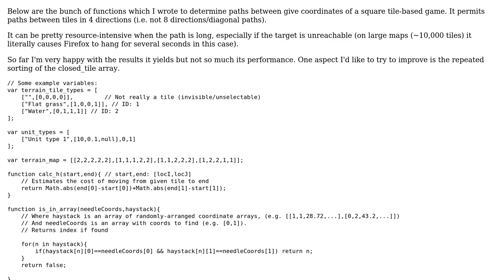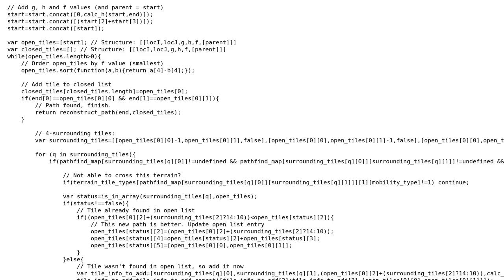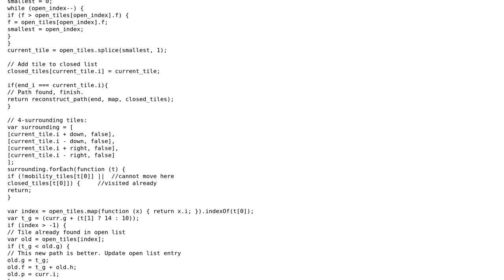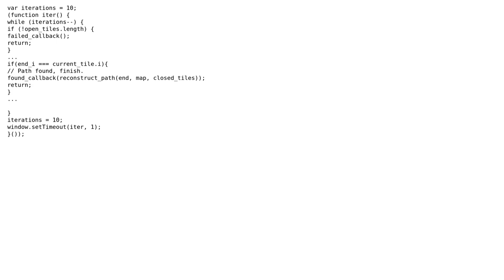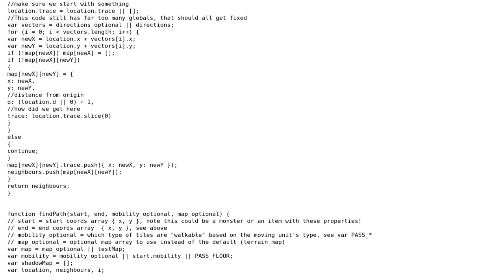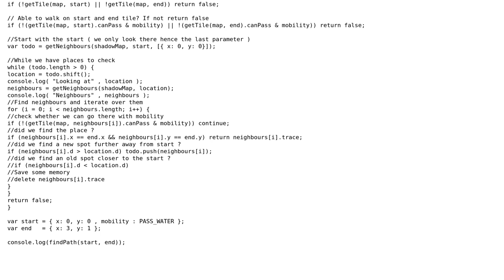Code Review: Javascript A\* pathfinding function for tile-based game optimisation (4 Solutions!!)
Code Review: Javascript A* pathfinding function for tile-based game optimisation

With thanks & praise to God, and with thanks to the many people who have made this project possible! | Content (except music & images) licensed under CC BY-SA | Music | Images & others | With thanks to user RoToRa user konijn user James Khoury user Bill Barry user Alex and the Stack Exchange Network Trademarks are property of their respective owners. You are responsible for your own actions.